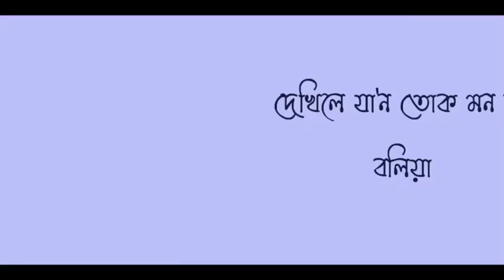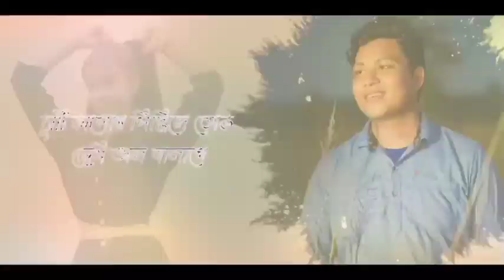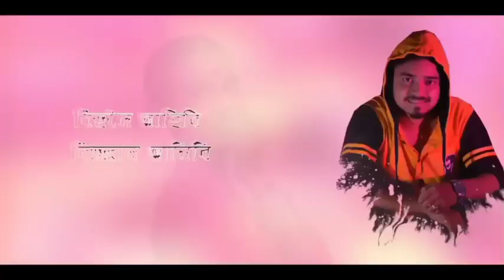চুটি কাপোৰ || Babu Priyam & Deni Madhab || New Assamese Disco Bihu 2021/22 || Dinesh Kaman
Suti Kapur
      a new Assamese Disco Bihu 2022

BABU PRIYAM PRODUCTION PRESIDENTS

Singer : BABU PRIYAM & DENI MADHAB

Rape Vocal : DOYALU HAZARIKA

Lyrics/Tune : BABU PRIYAM & PANKAJ PARAN

Music & Mix/Master : ANURAG MEDHI

Babu Priyam YouTube Channel